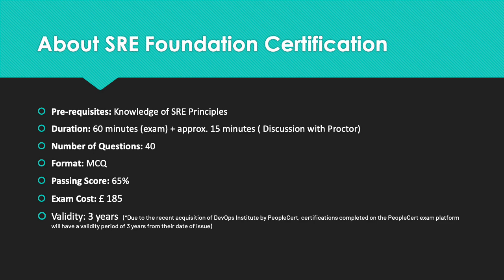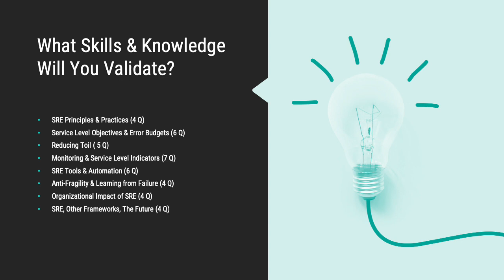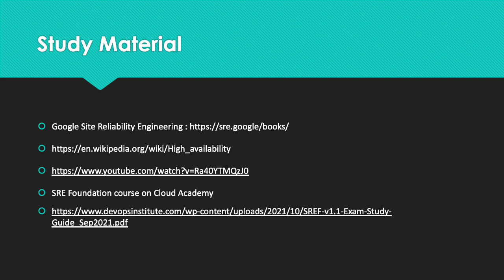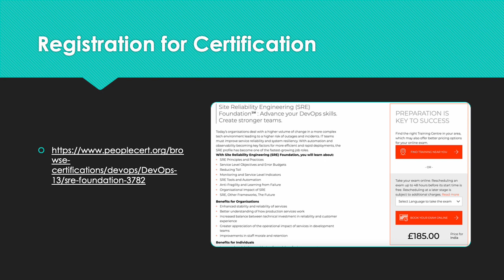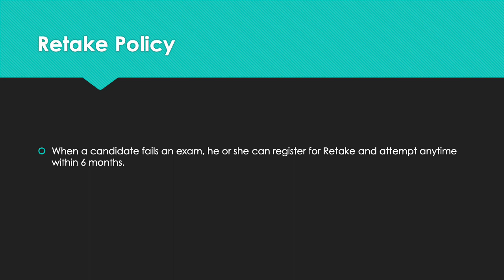SRE Foundation Certification Preparation | What is SRE |(Explained in Hindi)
This video covers how to prepare and pass the SRE( Site Reliability Engineering) Foundation Certification. SRE framework was built by Google and is very popular in the DevOps and Operations community.

SRE Foundation course on Cloud Academy

Wishing you all the best for the preparation.